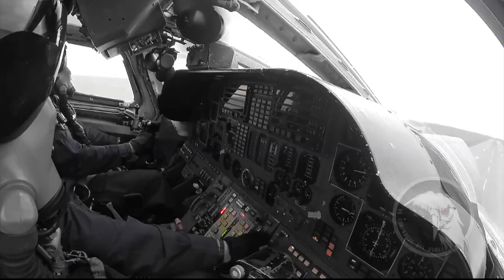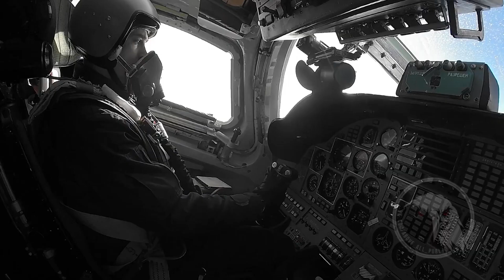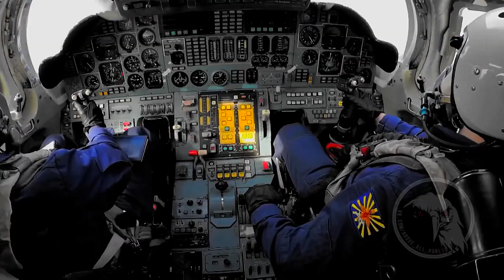The Most Dangerous Bomber, Just one is enough to destroy the all World. The TU 160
Imagine a colossal bird of war soaring through the skies like a majestic creature that has captured the imagination of pilots and enthusiasts alike, a magnificent beast named the Tu one hundred sixty and referred to as Blackjack by its Western counterparts.  This feathered giant, with its graceful yet menacing presence, stands as the world's largest operational bomber, dwarfing its competitors and taking the art of aerial warfare to new heights. The Tu one hundred sixty reigns supreme as the largest operational bomber on the planet, dwarfing its similar-looking counterpart, the B-1B Lancer, with its sheer size and might. But it's not just about size – it's about versatility. Unlike its peers, the Tu one-hundred-sixty bomber excels at both low-level penetration, slicing through the air at transonic speeds, and high-level penetration at a mind-boggling speed of up to Mach 1.9.